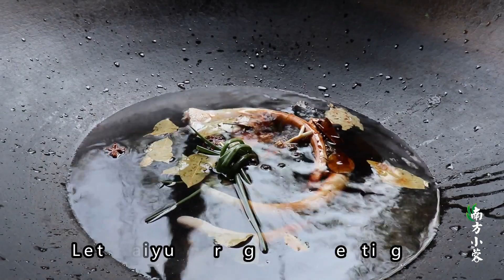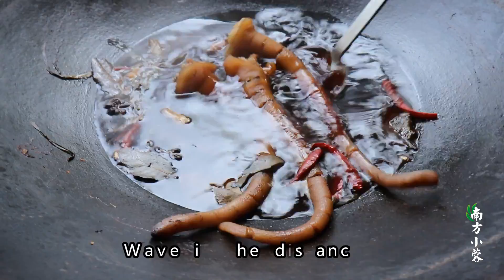【南方小蓉】云南深山住着一位女酒仙，天天好酒好肉，活在世外桃源 逍遥自在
云南深山住着一位女酒仙，天天好酒好肉，活在世外桃源 逍遥自在